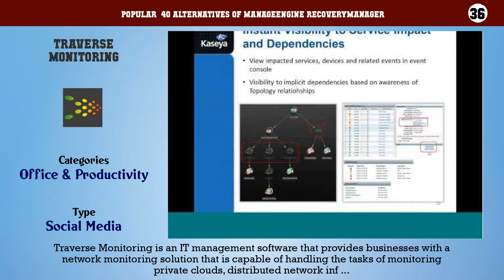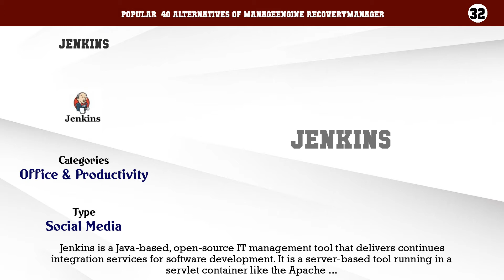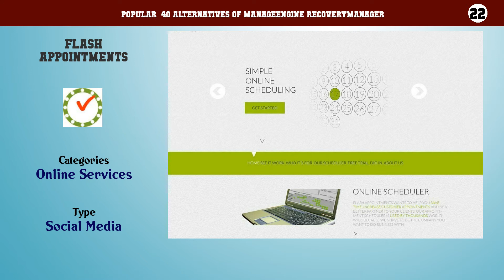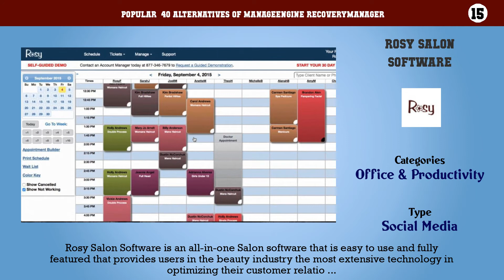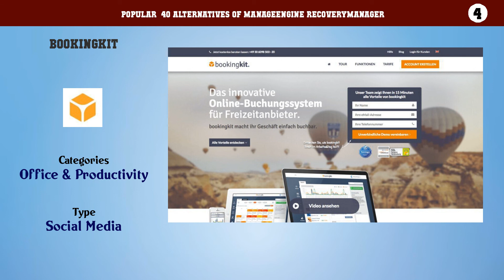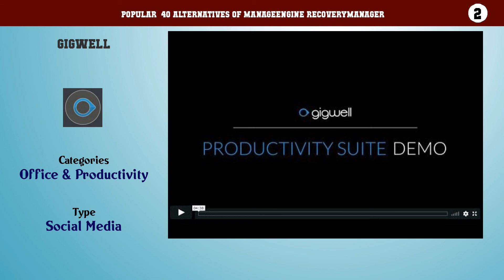ManageEngine RecoveryManager | Best 40 Alternatives of ManageEngine RecoveryManager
Popular  40 Alternatives of ManageEngine RecoveryManager

40. TIMIFY
39. Heroku Enterprise
38. LastPass Password Manager
37. Secdo
36. Traverse Monitoring
35. Kernel for Exchange Server Recovery
34. Zoho Assist
33. Zen Planner
32. Jenkins
31. Control-M